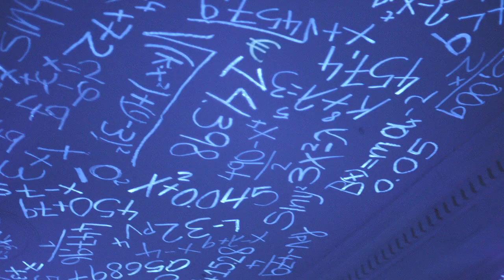Tablets | GERMANOS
Όταν σκέφτεσαι να αγοράσεις tablet, έχεις πολλά στο μυαλό σου! Στα καταστήματά μας μπορείς να δεις, να συγκρίνεις και να διαλέξεις αυτό που σου ταιριάζει μέσα από μια μεγάλη ποικιλία μόνο από 99€!